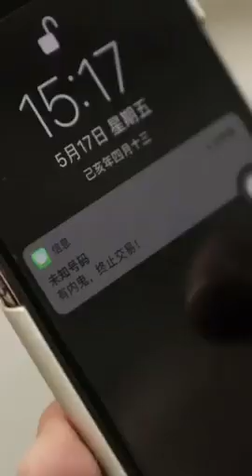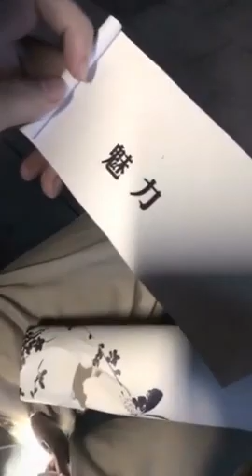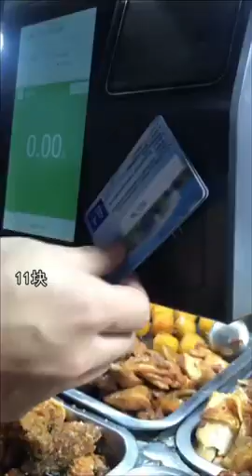Tiktok / DouYin China Best Funny Video 2019